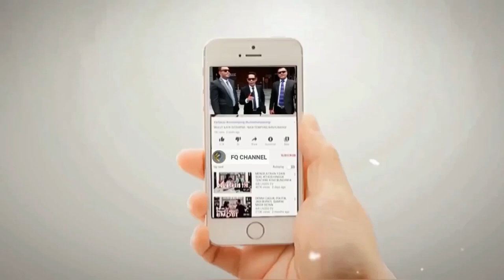DENGARKAN BAIK-BAIK || Para Pembenc! Jokowi, Kadroen dan G3rombolannya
DENGARKAN INI BAIK-BAIK  || Para Pembenc! Jokowi Kadroen dan G3rombolannya